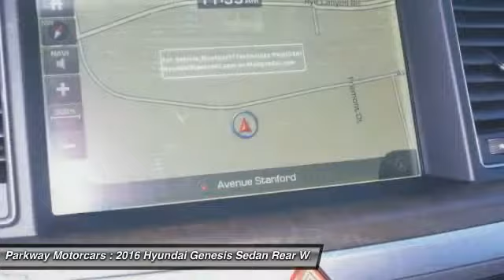2016 Hyundai Genesis Valencia CA 2168563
2016 Hyundai Genesis 3.8L

Parkway Motorcars
24075 Magic Mountain Parkway

Don't miss this 2016 Hyundai Genesis. It's equipped with Automatic transmission and features a Empire State Gray exterior. With 8 miles, You'll want to take this sedan home. Make a great choice today.